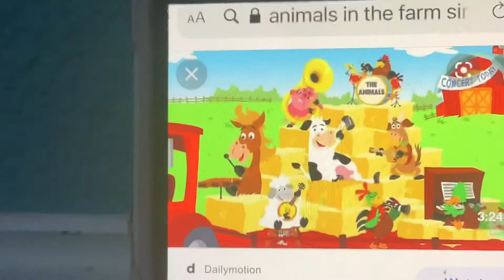Animals On The Farm Mickey Mouse Clubhouse